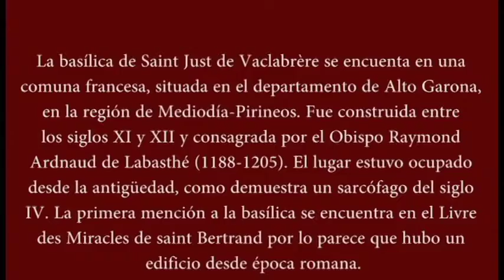VALCABRERE SAINT JUST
Visitar la iglesia de San Justo en  Valcabrere, Francia